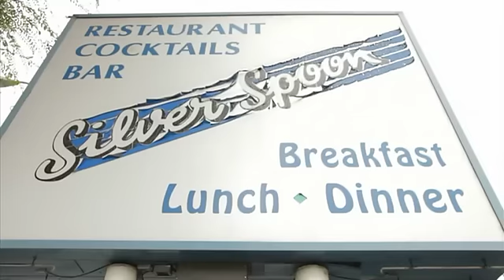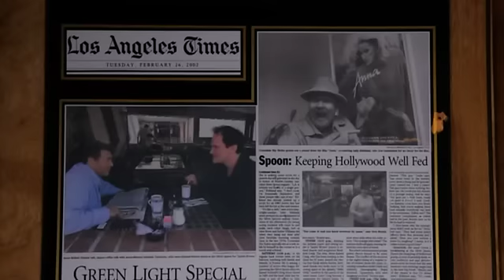BEST STORY EVER: Robert Forster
Robert tells the story of his late-career renaissance, and the man who turned everything around for him: Quentin Tarantino. And he tells the story right where it all happened...